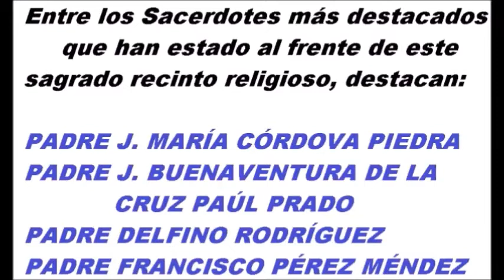RUTAS LA REVISTA Festividad a la Virgen de los Remedios, Pénjamo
El Santuario de los remedios